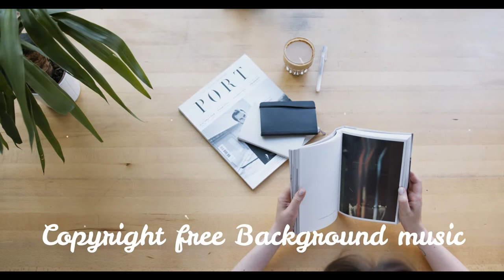Gone - Your Friend, Ghost · [Free Copyright-safe Music] Ayaat Music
Gone by Your Friend, Ghost

🎵 Track Info:

Title: Gone by Your Friend, Ghost
Genre and Mood: Alternative & Punk + Sad

✅ About using the music:

-Here You Found:
Free music,
Vlog,
Vlog music,
Background music,
Vlogger music,
Vlogging music,
Download music,
Dance & electronic,
Bright